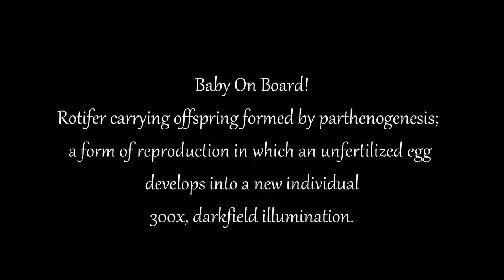Baby on Board! Rotifer With "Child"! Amazing Microscopic HD Video!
Rotifer carrying offspring formed by parthenogenesis; a form of reproduction in which an unfertilized egg develops into a new individual.
300x, darkfield illumination.